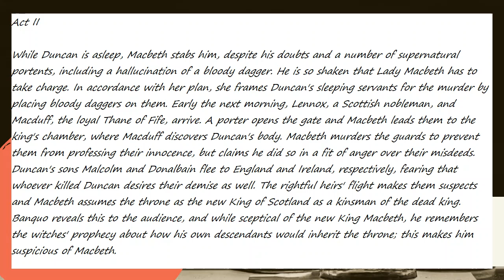Macbeth Act Two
While Duncan is asleep, Macbeth stabs him, despite his doubts and a number of supernatural portents, including a hallucination of a bloody dagger.